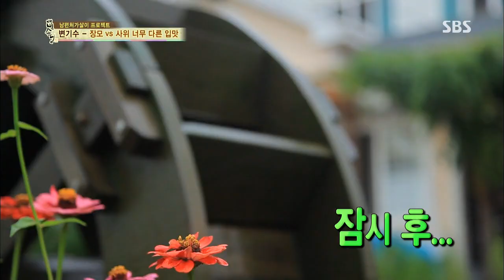백년손님-자기야 130801 #20(5)